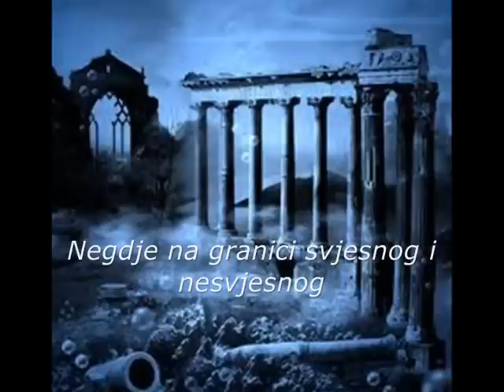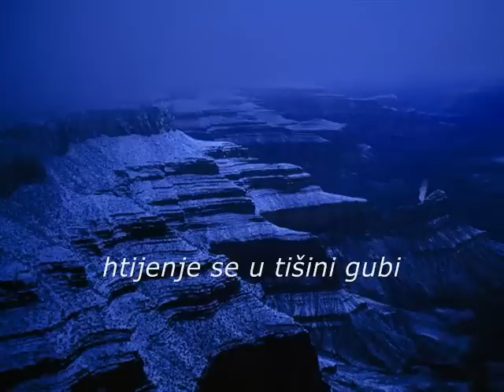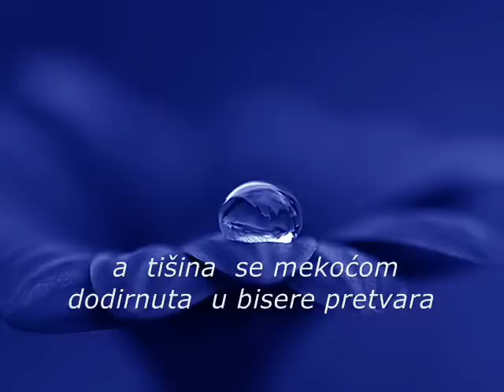Sanjive ravnice . . . Majino